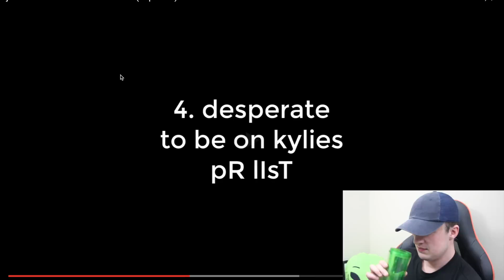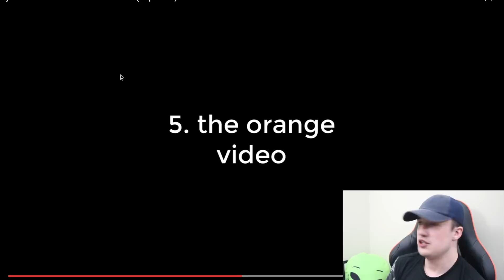James Charles Worst Moments (Exposed)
James Charles Worst moments | everything wrong with, Exposed

James Charles, Singing, sad, emotional, sister squad, dancing, singing